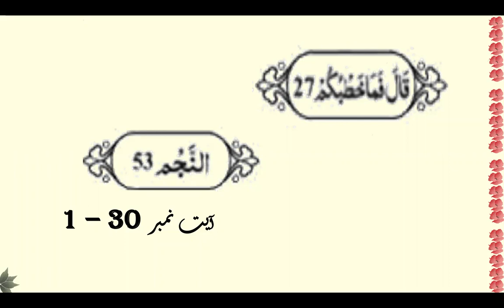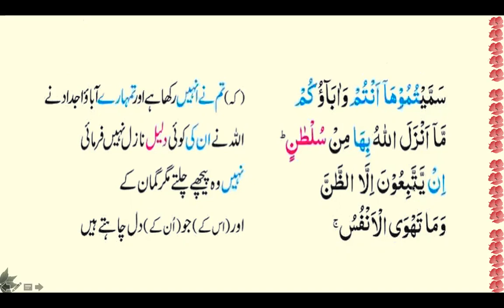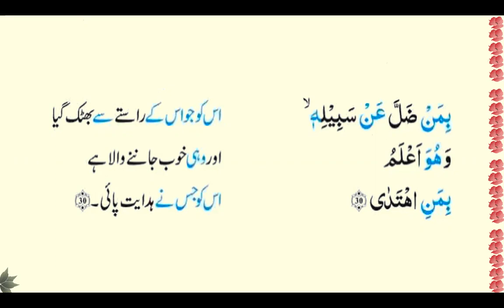Ayat 1 30 Surah An Najm word to word Translation and brief description by Surraya Mansoor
Here is the link of Para 27 Ruba 1 Test (Sura Al-Zariyat 31-60 + Sura Al-Toor 1-49 + Sura Al-

Best Regards
Surraya Mansoor